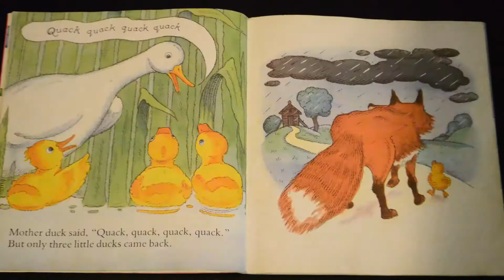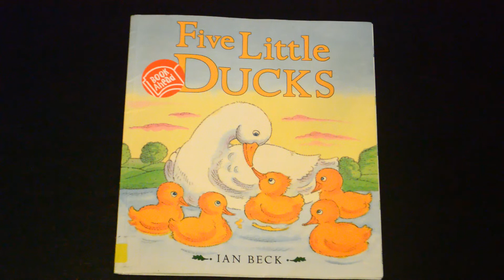Reading With Kayhla "Five Little Ducks"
Read with me as we read a classic! This Mother Duck's chicks keep swimming away! Lets see where they end up going.

Reading with Kayhla takes you on a new adventure in every video! Kayhla has studied the science behind soothing tones to help children understand, be intrigued, and sometimes even fall asleep. Comment in the comment section to let us know how we're doing and what books YOU would like to read with Kayhla!